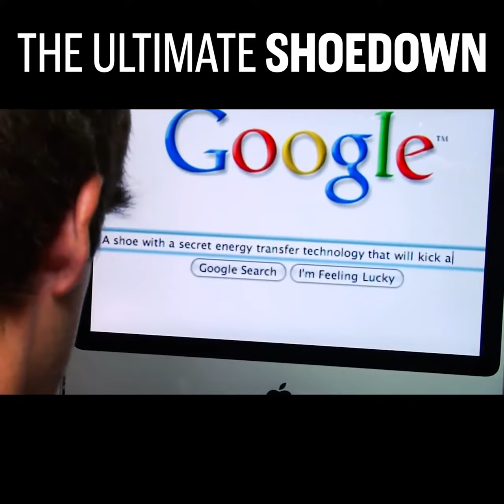The Ultimate Shoedown - Smosh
Anthony and Ian compete for the ultimate title of best shoes.
- Back in the golden age of smosh
- I don't know what I'm doing here, I don't even know English.